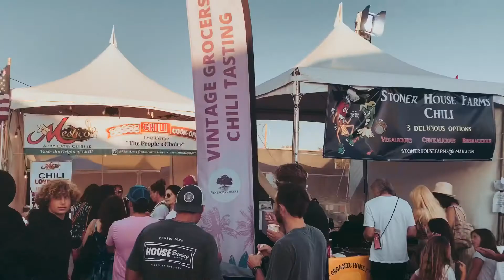Malibu Chilli Cookoff 2019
Saturday evening at the wonderful Malibu Chilli Cookoff Aug 31 2019.